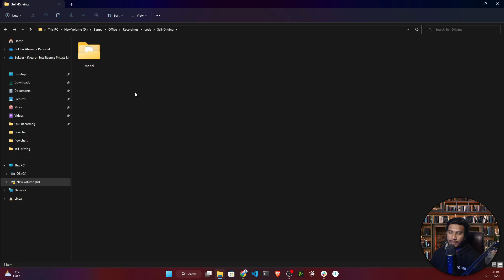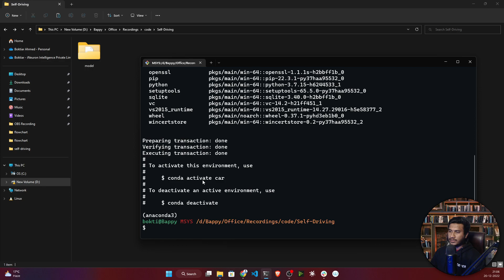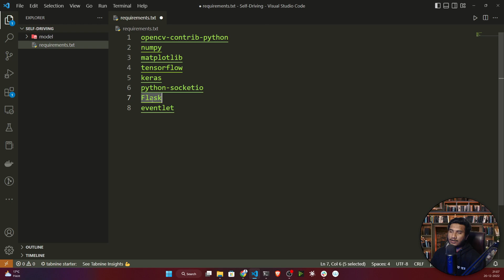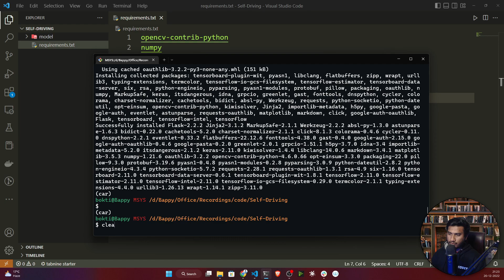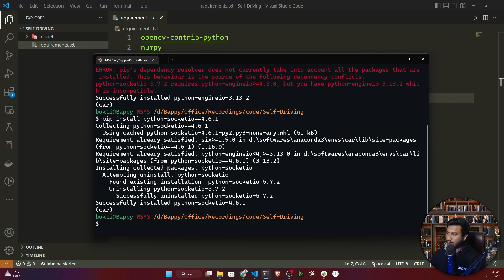11. Environment and Requirements Setup | Self Driving Car Project | Computer Vision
A self-driving car, also known as an autonomous vehicle, driverless car, or robotic car, is a car incorporating vehicular automation, that is, a ground vehicle that is capable of sensing its environment and moving safely with little or no human input.  In this series, I will show you how you can implement one basic self-driving car project from scratch using Computer Vision.  I think it's gonna be fun.😀

This channel focuses on providing content on Data Science, Artificial Intelligence, Machine Learning, Deep Learning, Computer Vision, Natural language processing, Python programming, etc. in Bangla and English.

My mission is to provide inspiration, motivation & good quality education to students for learning and human development, and to become an expert in Artificial Intelligence, Machine Learning, Deep Learning, Computer Vision, Natural language processing, Python programming, and so on.

dswithbappy aims to change this education system of Bangladesh.
I believe that high-quality education is not just for the privileged few. It is the right of everyone who seeks it. My aim is to bring quality education to every single student. All I need from you is intent, a ray of passion to learn.

Thanks!

YOU JUST NEED TO DO